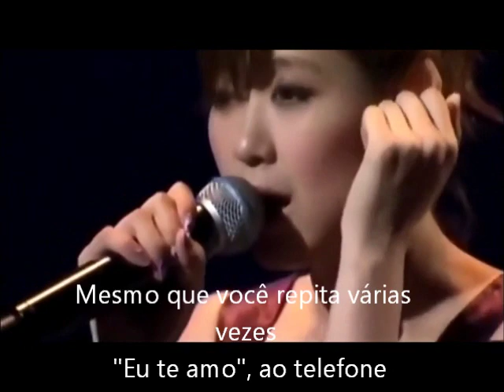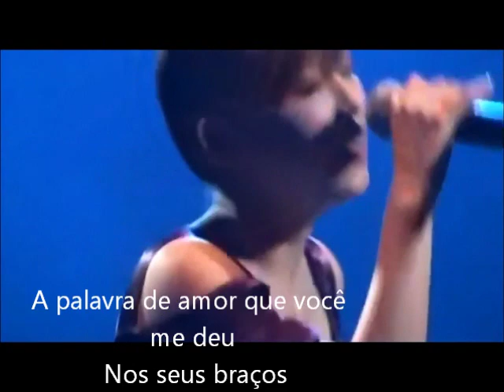mikazuki legenda em portugues